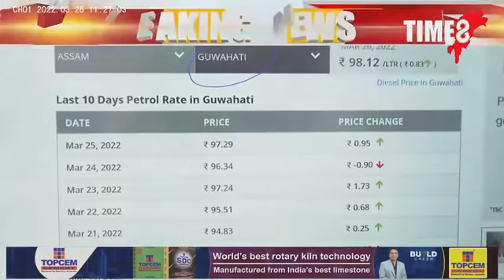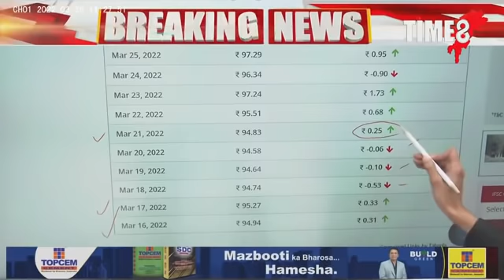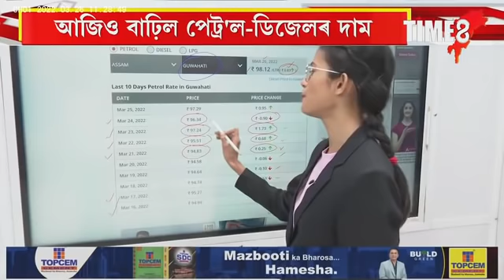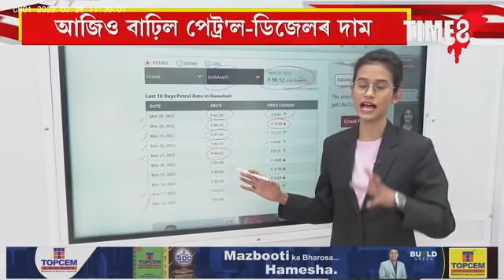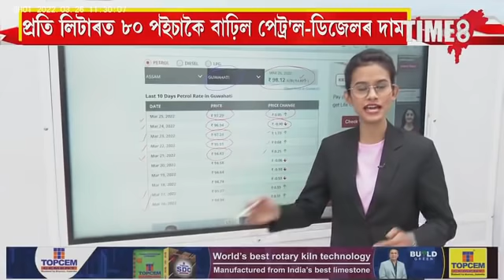দাম কমাৰ পৰিবৰ্তে দাম বাঢ়িহে আছে পেট্ৰল-ডিজেলৰ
দাম কমাৰ পৰিবৰ্তে দাম বাঢ়িহে আছে পেট্ৰল-ডিজেলৰ। নিয়ন্ত্ৰণৰ বাহিৰত পেট্ৰ'ল-ডিজেলৰ মূল্য